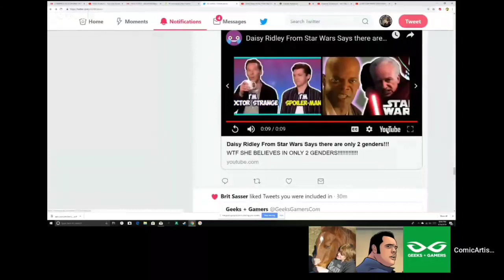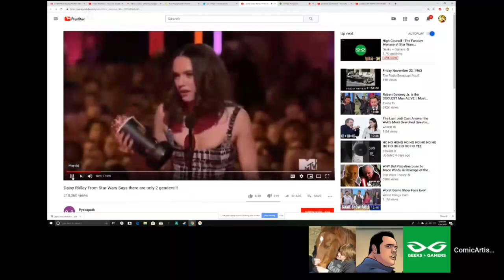2 GENDER Daisy Ridley Makes EVS Very Happy! | The High Council (highlight)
In this episode of the High Council, from 4-16-19, Ethan Van Sciver highlights Daisy Ridley telling the world there are only 2 genders. Whether you agree or not Rose Tico may be losing her top spot in EVS' heart.